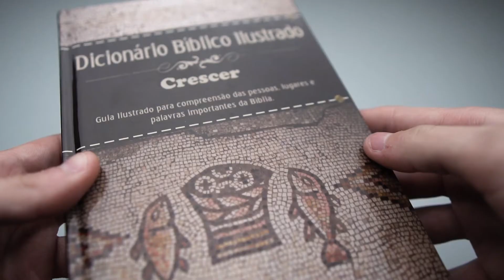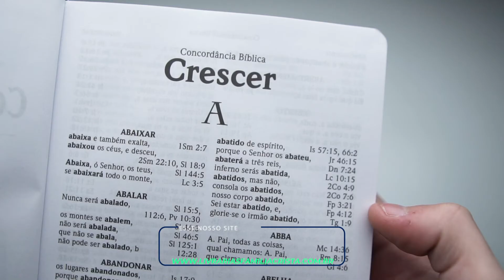Kit 2 Livros | Capa Dura | Crescer - Livrarias Família Cristã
Paginas: 675
Formato: 14 x 21 cm
Editora: Geográfica
Acabamento: Capa Dura